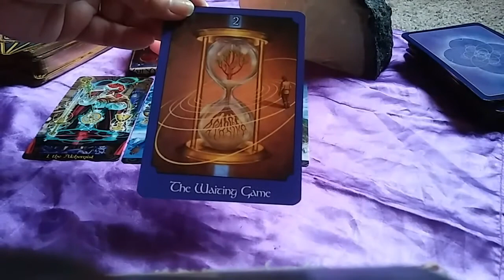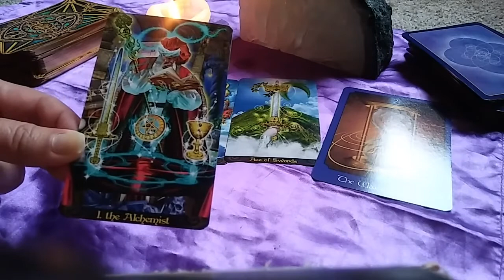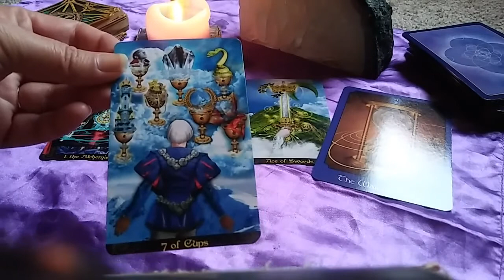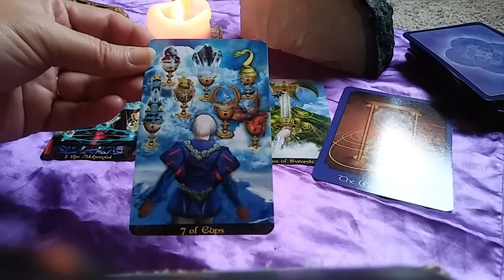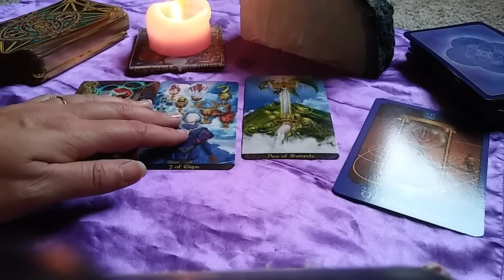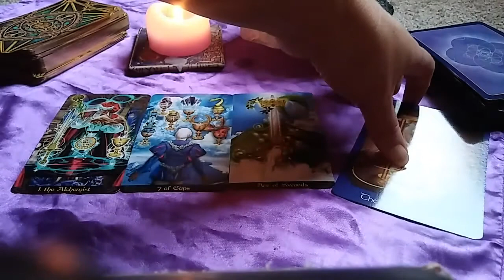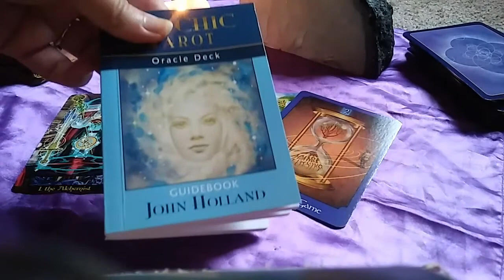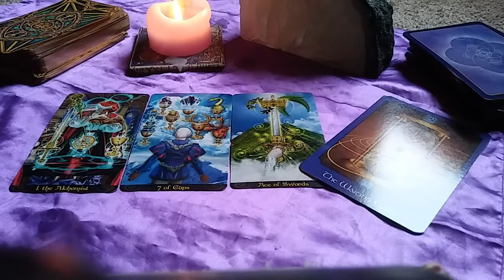DAILY TAROT READING - MAY 30th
Welcome to your DAILY TAROT reading with me and welcome to Nightbird Tarot! Thank you so much for joining me and I hope that the messages resonate with you and are validating to your situation. 🌛✨🌜

Thank you for the likes, shares, comments and for supporting my channel!